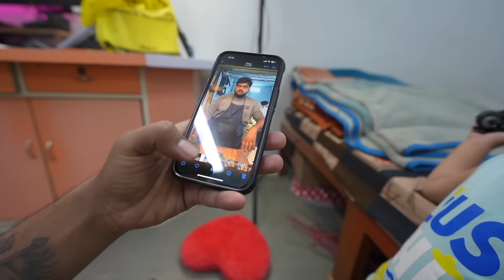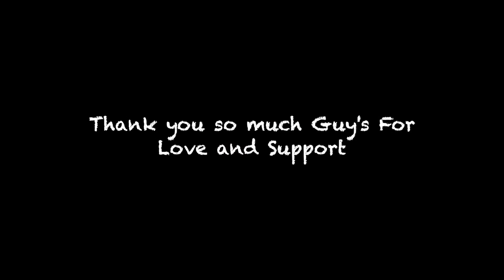Aaj to aditi ne mast wali chaat banai 😋